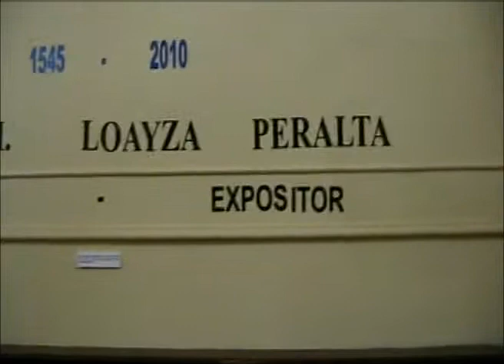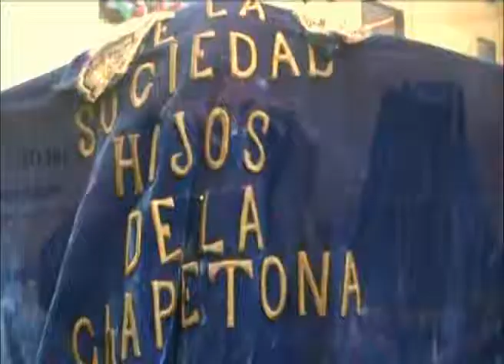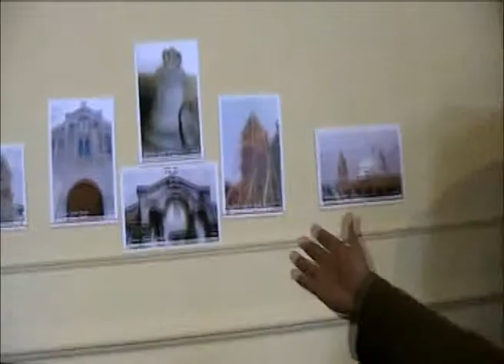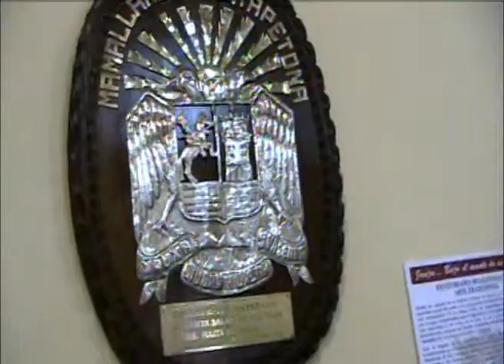Exposición "Jauja bajo el manto de su madre" -2010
Del 10 al 30 de setiembre del 2010 en la sala Vinatea Reynoso se llevó a cabo la exposición "Jauja bajo el manto de su madre", donde se expuso la devoción de esta ciudad a sus patronas: La Santísima Virgen del Rosario y La Virgen Chapetona.